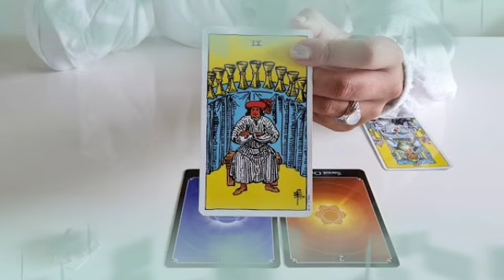تاروت برج الحوت لشهر سبتمبر 2022 // شخص بعيد بيفتش وراك🤐هيموت ويعرف أخبارك😲شخص إسمه الكامل هو😨